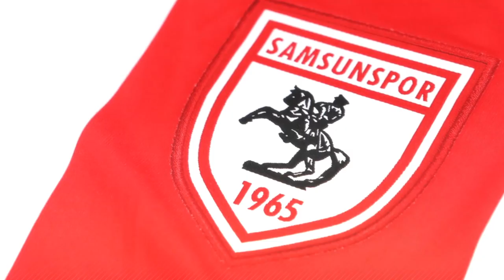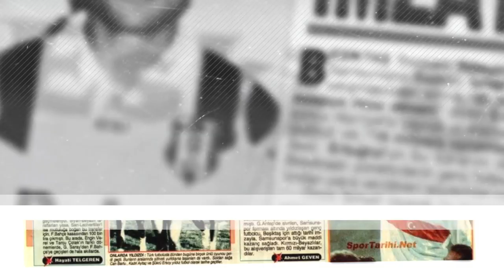Onlar Birer Samsunspor Efsanesi! Serkan Aykut & Ertuğrul Sağlam | Bir Kulüp İki Efsane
Birisi Samsunspor Tarihinin Kralı, diğeri ise 12 senesini hem hoca hem oyuncu olarak Samsunspor'a veren bayrak isim... Bir Kulüp İki Efsane'de bu hafta Serkan Aykut ve Ertuğrul Sağlam Sizlerle! Nihat Uzel'in hazırlayıp sunduğu Bir Kulüp İki Efsane'de bu hafta Süper Lig özlemi çeken Samsunspor'un efsanelerini inceledik!